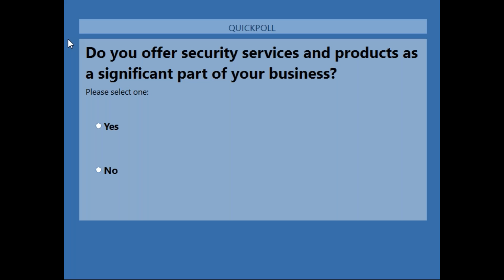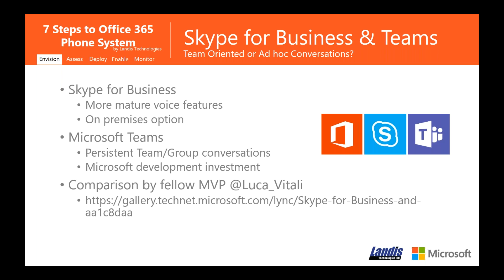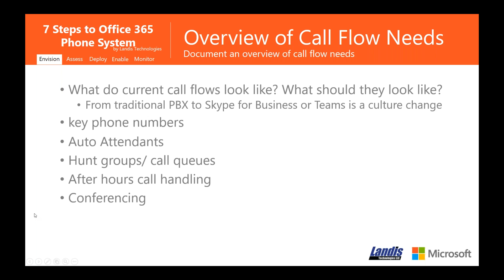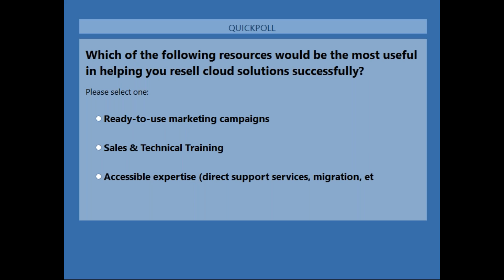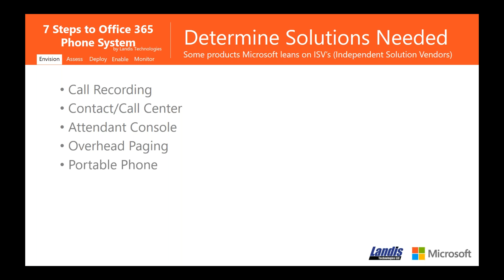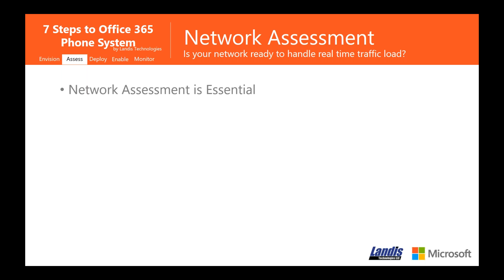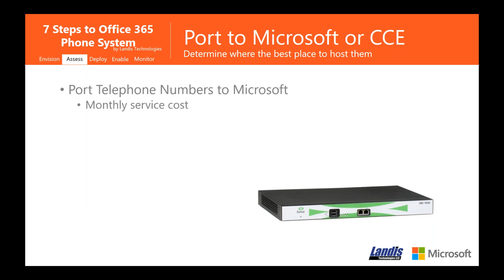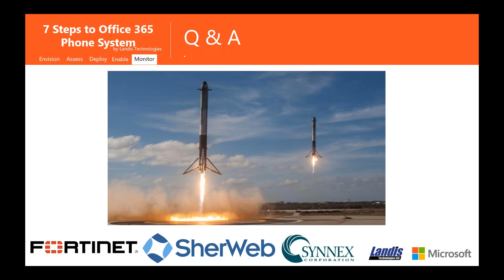MSP Tech Talk: 7 Steps to Successfully Move to Microsoft Phone System in Office 365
Matt Landis

Moving a real time workload like a Phone System to the cloud has special considerations that a generalist IT person may not be considering.

In the webinar we will be reviewing common "gotchas" that our team has noticed from our real life experience helping customers move their PBX's to Office 365.

Microsoft has a "Skype for Business Operations Framework" to guide the process of implementing Skype for Business and you could view this a the real- life, distilled version of Skype for Business Operations Framework for small to medium sized businesses.

This session will be practical, and  point to answers to common questions like:

    Is my network even roughly good enough to support voice?
    How do I avoid a total catastrophe on go live day because of phone number porting failures?
    How do I route phone calls to users with auto attendants, call queues or a receptionist?
    And more.